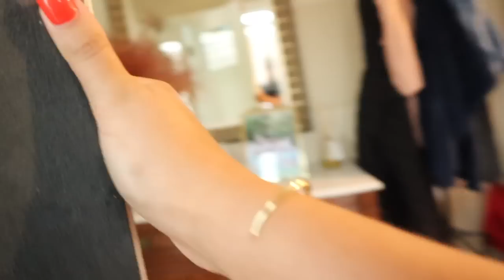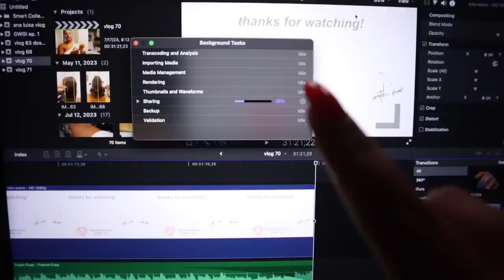GETTING A KERATIN TREATMENT, TARGET TRY-ON HAUL, NEW NAILS | DAY IN MY LIFE VLOG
IN THIS VLOG:
Green dress
Pink Floyd t-shirt dress
Nirvana t-shirt
Cropped tank top
Graphic tank top
Brown dress
Spa headband

ABOUT ME